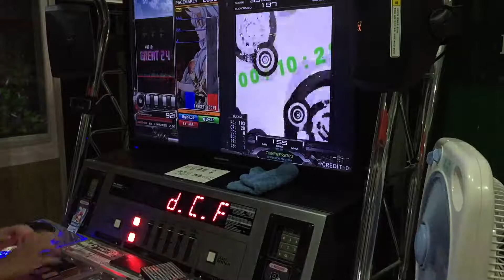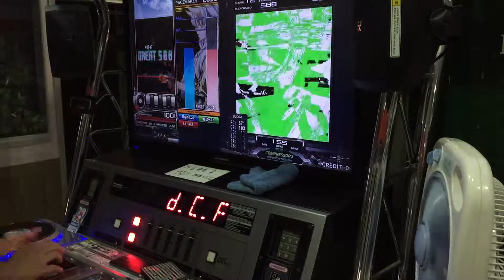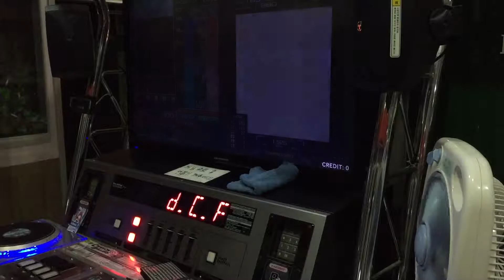[Beatmania IIDX] D.C.fish SPA